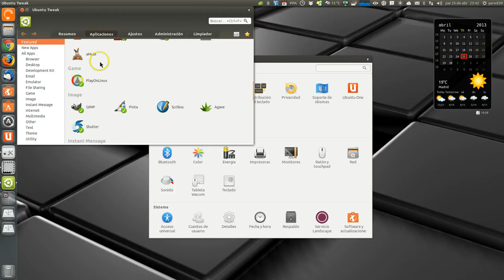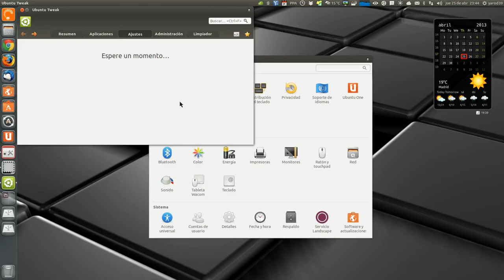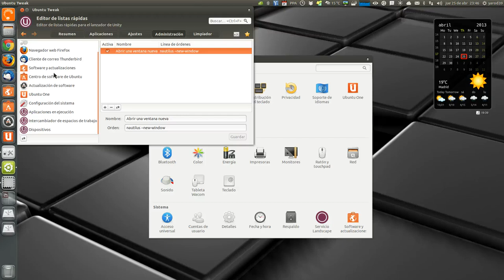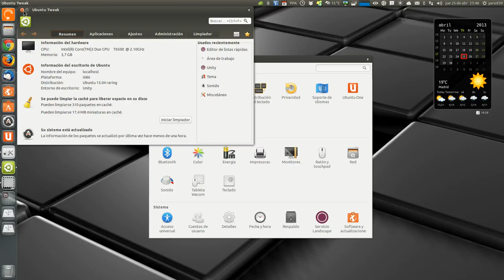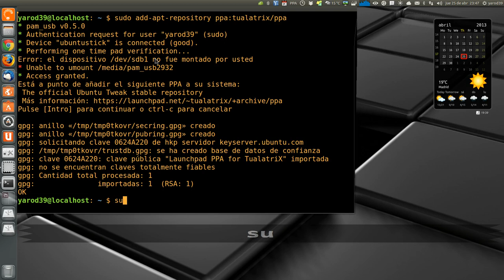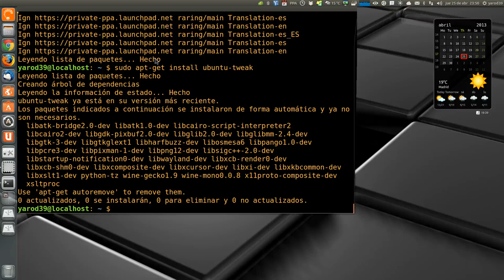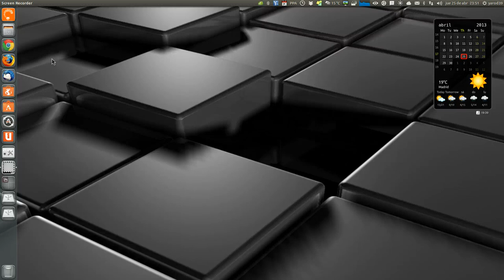UBUNTU TWEAK 0.8.4 PARA UBUNTU 13.04 UBUNTU LINUX UBUNTU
sudo add-apt-repository ppa:tualatrix/ppa && sudo apt-get update && sudo apt-get install ubuntu-tweak